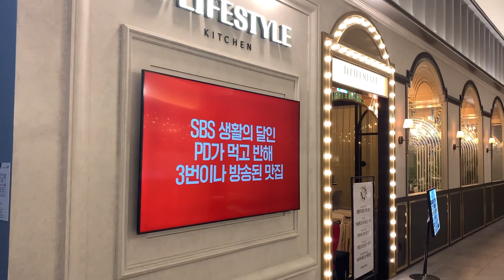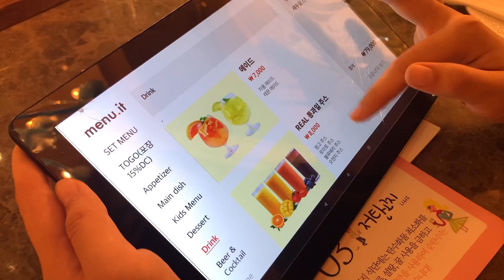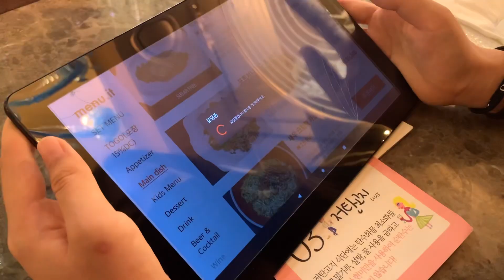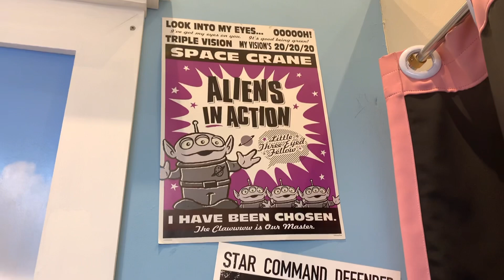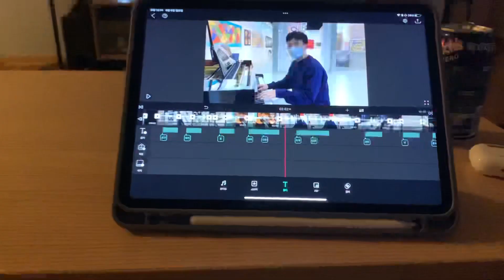[vlog]오빠를 쪽팔려하는 동생 | 미슐랭 3스타 | 레스토랑 | 에어팟 언박싱 | 현실남매 | 동탄 | 롯데백화점 | ENG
오늘은 동생이랑 동탄 롯데백화점에 위치한 디라이프스타일 키친에 왔어요
너무 너무 맛있고 행복했던 시간을 영상으로 담아봤어요

Hello, everyone. 😊
I went to a restaurant named, D LIFESTYLE KITCHEN located in Dongtan, Korea
enjoy the chemistry of the seogi family in the Vlog

- seogi03

- Iphone XS

* 영상 편집 프로그램
- VLLO

*  배경음악

1.

2.

3.

4.
Lauv - Chasing Fire [Official Audio]